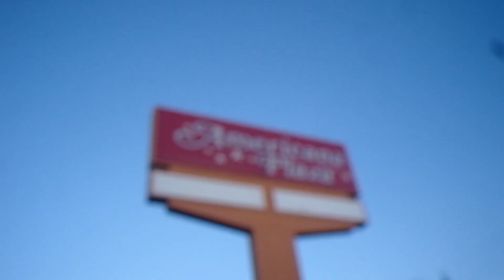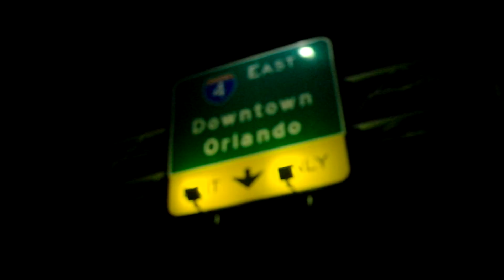Christopher Lampkin Self destruction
We shot this video on Texas ave and Kissimmee I ejoyed working with
people who take there work serious C.R.V Cristina soto and I.Q